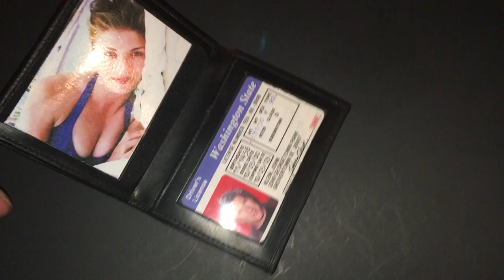The Mothman Prophecies John Klein's Wallet Driver's License with Photo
Prop Replica of John Klein's Wallet, Photo of Mary, and Driver's License. Screen Accurately detailed to match the original prop.